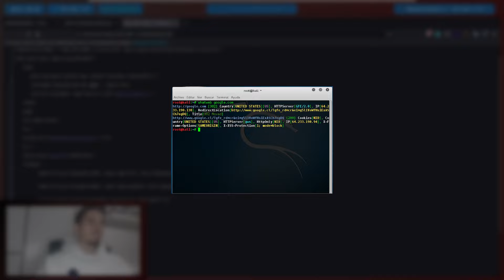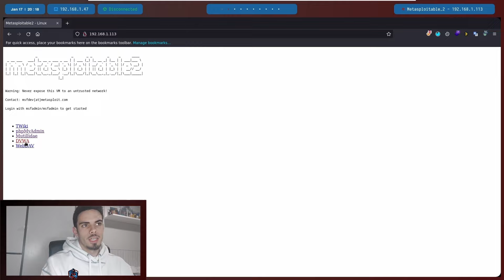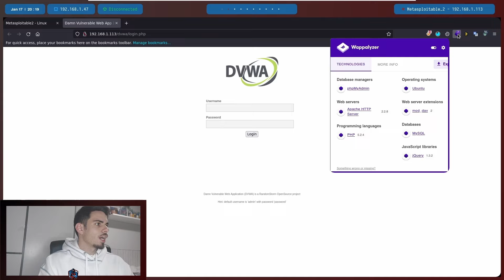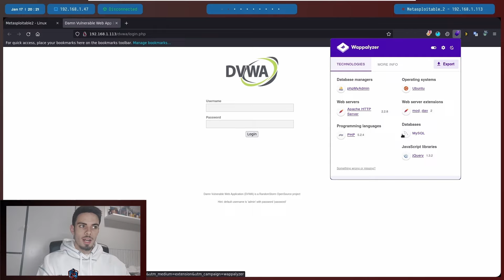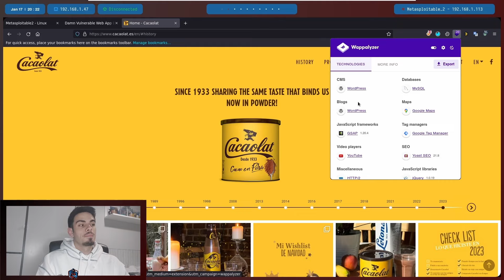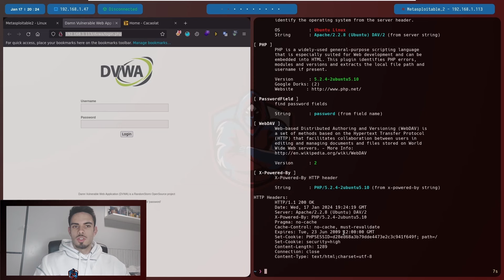CÓMO DETECTAR LAS TECNOLOGÍAS FUNCIONANDO EN UNA WEB - Curso Fundamentos del Hacking Ético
Bueno chavales, en este vídeo estaremos viendo cómo enumerar las tecnologías que están funcionando en una web.

Normalmente cuando realizamos una auditoría de una web, una de las primeras cosas que debemos saber, es como funciona por dentro y que tecnologías se están empleando para así crear un posible vector de ataque.

Esta enumeración se puede hacer de manera manual simplemente inspeccionando el comportamiento de la web, cabeceras, extensiones empleadas y demás.

Pero normalmente se suelen utilizar herramientas de detección automática, en este vídeo estaremos viendo cómo enumerar las tecnologías mediante un plugin del navegador y mediante terminal.

¡Este video será de mucha utilidad para aquellos que estéis empezando en el mundo de la ciberseguridad, ya que esta utilidad será de gran ayuda durante toda vuestra carrera!

¡Cualquier duda, dejadla en los comentarios y será respondida!

Música de la intro: Ghostface Playa - Why Not

Música de la outro: DVRST - Close Eyes (Kevin Keat Remix)

0:00 Introducción
1:00 Breve enumeración manual
2:18 Utilizando Wappalyzer
4:52 Utilizando whatweb
5:58 Despedida

ViejoFraile / Viejo Fraile muy Fraile